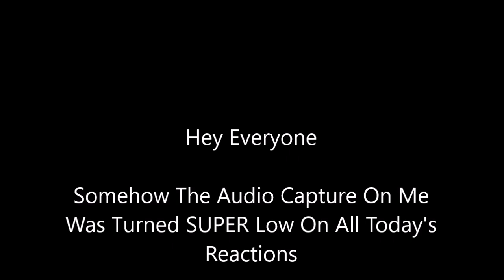[ReDirect] My Adventures With Superman Se2 Ep8 | Eviiiiillllllll! [Blind Reaction]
His hair swooped up

0:00 – Cold Open
0:03 - Intro
0:13 - Pre-Thoughts
7:52 - Post-Thoughts

-Thumbnail
Screenshot Image - My Adventures With Superman Se2 Ep8
Border Design - Connie Royal
Logo Design – Bridget Lovejoy (bridoodlelovejoy)